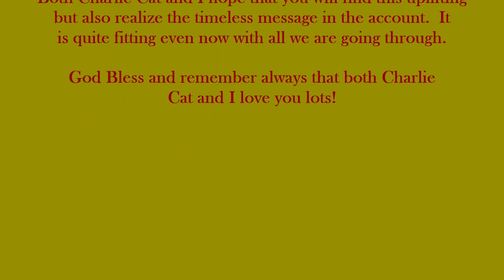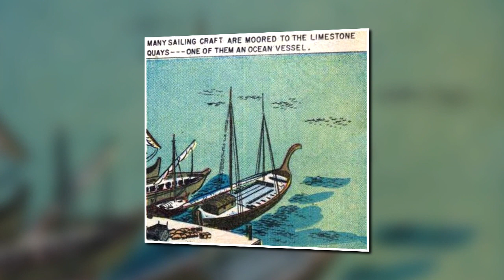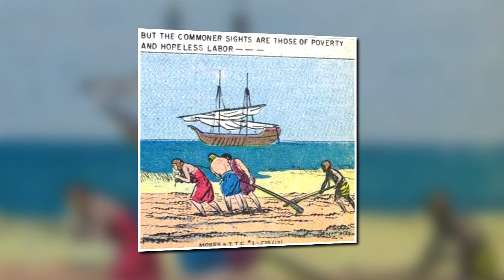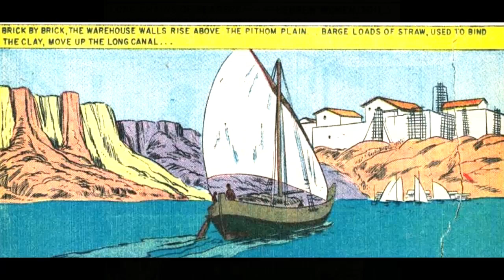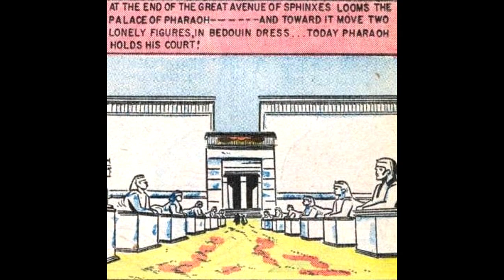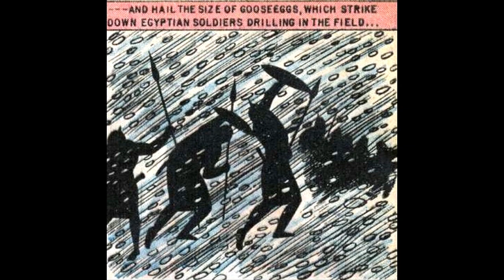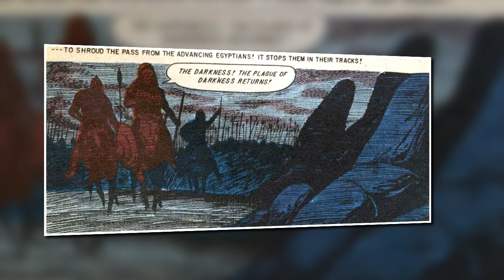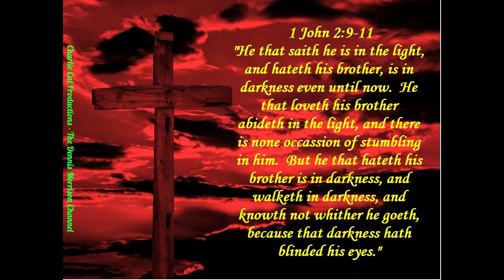CLASSIC COMIC BOOK EDIT: MOSES AND THE TEN COMMANDMENTS - DELL COMICS 1957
I originally uploaded this about the time the pandemic struck.  Later I took it down for some reason.  But it is a very good adaptation that I hope you will all enjoy.  Being that I produced this several years ago it has comments about Charlie Cat who was alive and healthy then.